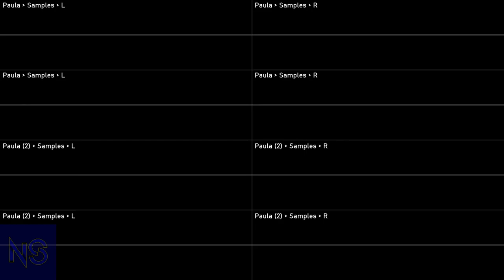[Original] Double Paula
Author: Me
Year: 2022
Program: OpenMPT
Played with: MOS 8364 - Paula (x2)
 Stereo Separation: 50%
File name: 3_double_paula
File type: Traditional Module - mod
 Compatibility: FastTracker+ (?)
Render:
 Audio:
  OpenMPT: Export
  Corrscope: Osci view export
  VideoPad: Edited video export
Audio edits:
  Audacity: Increased volume

NoteScopes